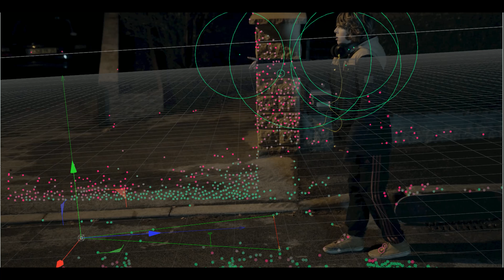Before | After effects "Je suis un mystère"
➤ EDITING:
Logiciel de montage: Adobe Première Pro CC
Logiciel d'étalonnage: DaVinci Resolve 14 Studio
Logiciel d'effets spéciaux: Maxon CINEMA 4D + After Effects CC